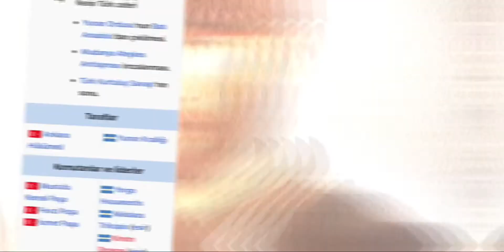Mustafa Kemal Atatürk 🇹🇷❤️/